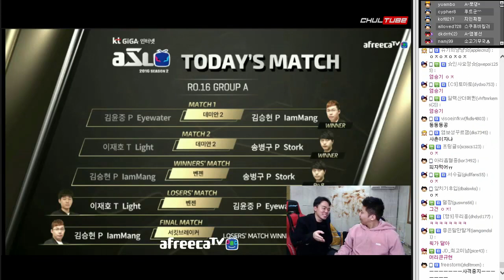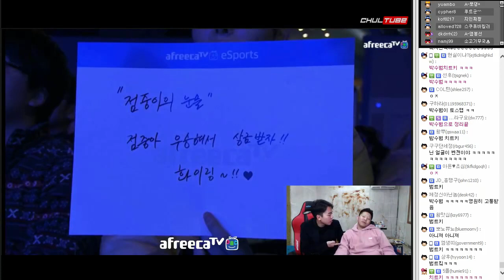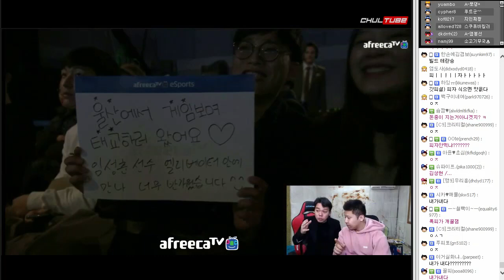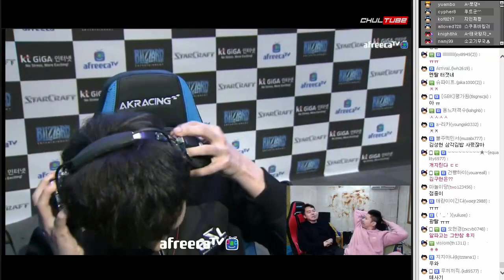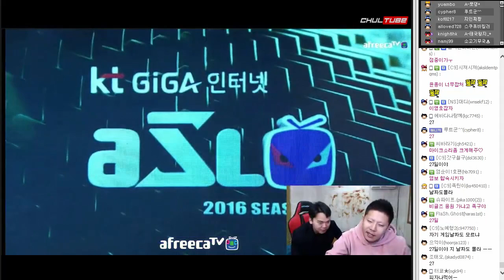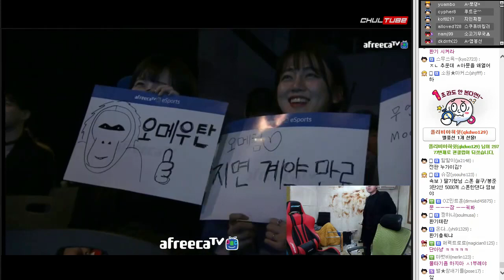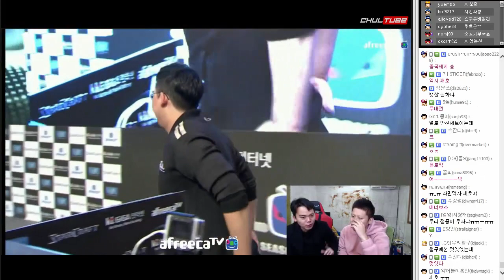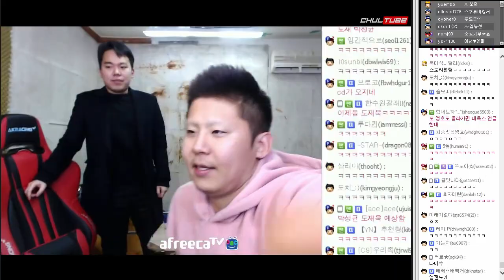철구+염보성 꿀캐미, ASL2 16강 A조 꿀해설 2부,김윤중/김승현/이재호/송병구 (16.12.18-9) :: AfreecaTV StarLeague